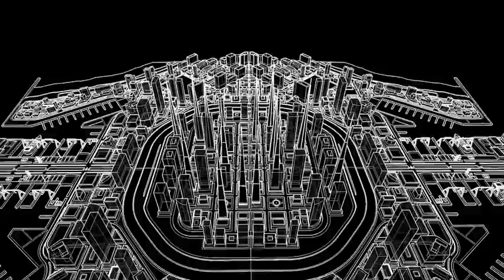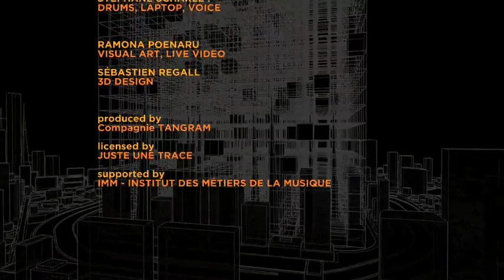OZMA - NEW TALES - Dark City - 8/12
OZMA - NEW TALES -
The story of Jim, the Western Sâdhu

" Lost Ties, broken links, everything around Jim collapses. Leaving or going crazy. Walking far away, alone and free... "

DARK CITY episode 8/12 :

Jim is first getting a glimpse of the huge and obscene towers submerged in an artificial night. He's getting lost in this labyrinth of electric alleys. Oversized steel towers drills the pollution cover. Glass and steel mixtures as far as the eye could see occupied by anthracite humans

DARK CITY is the 8th video of a serial of 12 (extract from an audiovisual show), one for each tune from OZMA's album "NEW TALES" which recounts the fantasized journey of Jim, a strange and serene vagabond.

When OZMA met Jim, he was en route for Santiago de Compostela.
For nine years his steps carried him, from Europe to India and back, going through the world freely, following his intuition. Before that, Jim had another life, a family, a house, a job... he left that existence to find peace on the road.

NEW TALES (tracklist)

- Awakening
- The Launch
- Wide and Open
- Belouga
- The Drive
- The Walk
- Supertanker
- Dark City
- Monsters
- Rest and Rebirth
- The Dance
- Tales of Jim

Directed by OZMA

Visual Design
Ramona Poenaru - Visual artist
Sébastien Régall - 3d Designer

David Florsch - saxophones, effects
Adrien Dennefeld - guitar, effects, voice
Edouard Séro-Guillaume - bass, effects, keyboard, voice
Stéphane Scharlé - percussions, voice, effects, computer

Filmed by
Guillaume Latchimy
Victor Lassale

Edited by
Guillaume Latchimy
STRASTV Production 2013

ⓟ 2013 La Compagnie Tangram - ⓒ 2013 Juste Une Trace